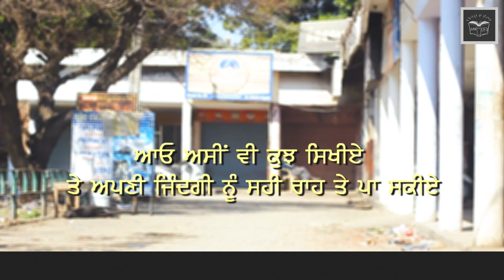The Untold Story of VIKAS SHARMA | Gyani Zail Singh Nagar Ropar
agr tusi b kisi aise mehnti youth nu jande ho...
kindly inform us...